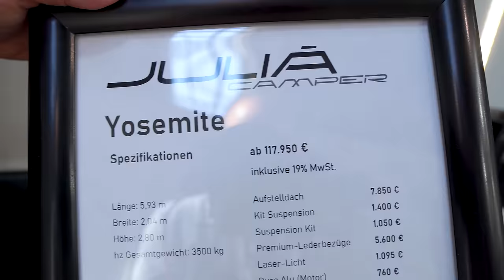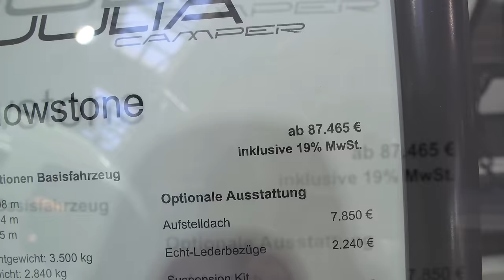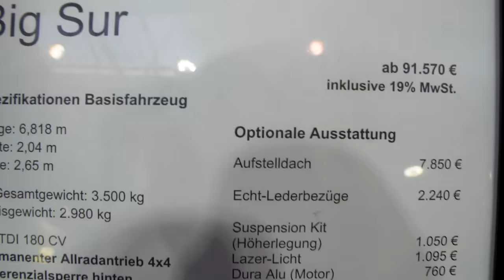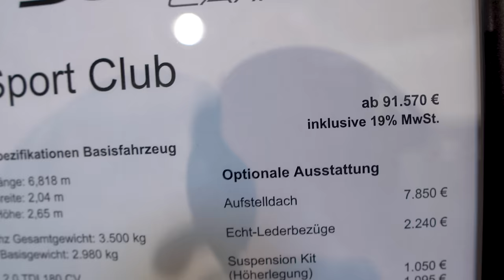Los 4 modelos Camper 4x4 de JULIÀ CAMPER | Feria del caravaning de Düsseldorf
Os enseñamos por encima las 4 campers 4x4 de Julià en la feria de Düsseldorf 2022